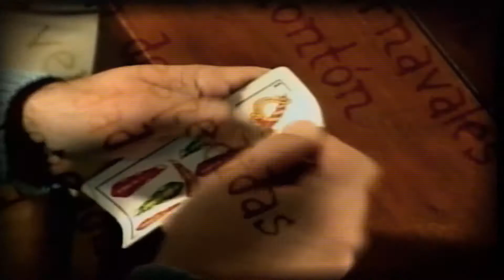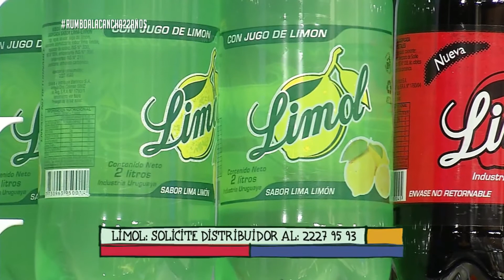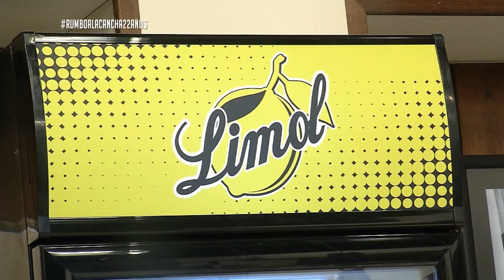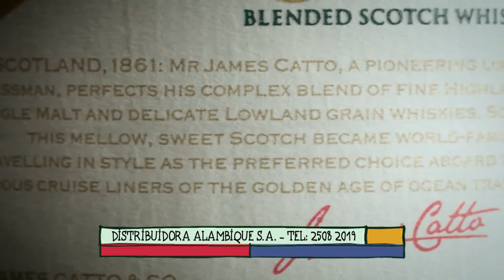Rumbo a la Cancha | Sábado 10 de setiembre - Parte 1